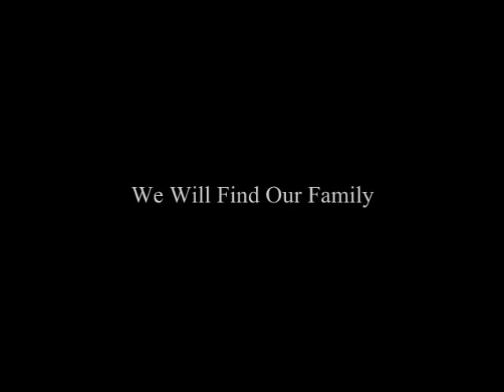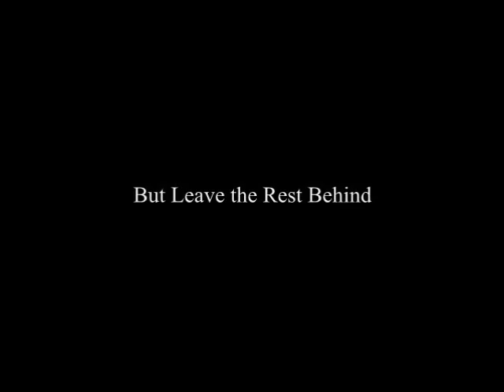The Amazing Adventures of Kavalier and Clay Movie Trailer